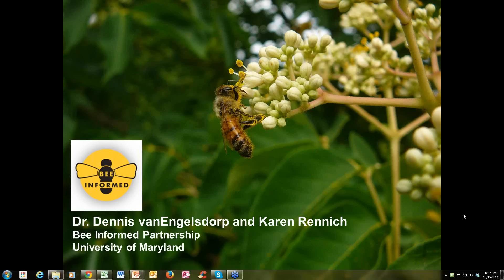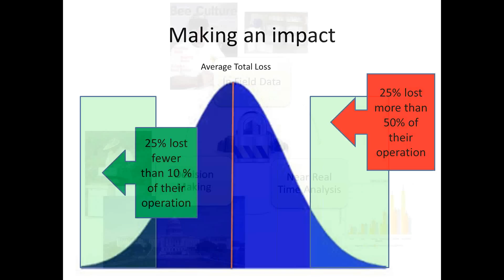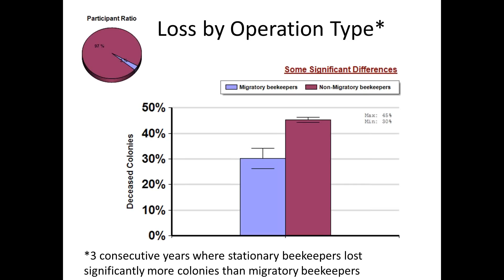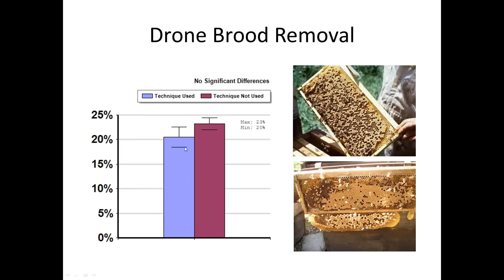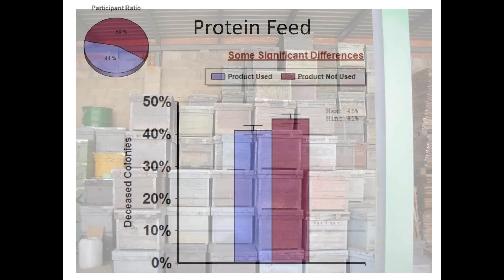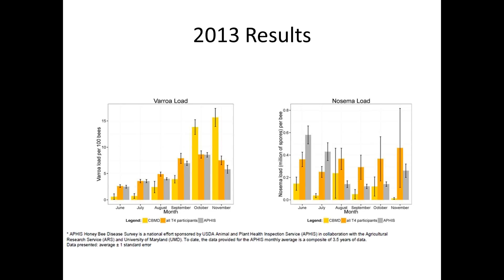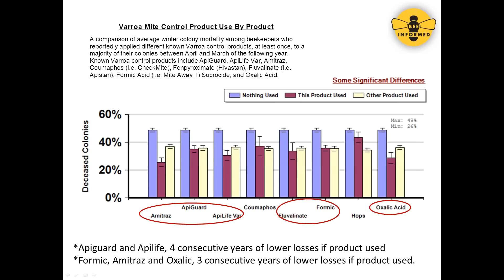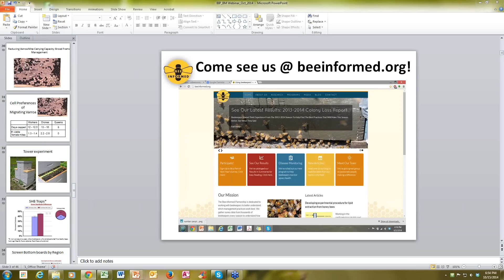Understanding BIP Management Survey Results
For the past three years beekeepers have taken a National Management Survey. Bee Informed Partnership (BIP) compiles these results to better understand successful management practices and look into specific questions regarding colony losses. Listen in as Karen Rennich and Dennis vanEngelsdorp discuss the great insight and observations that BIP has gathered from these research surveys.